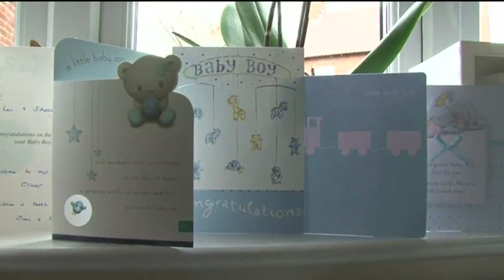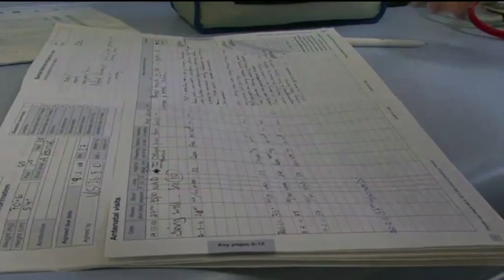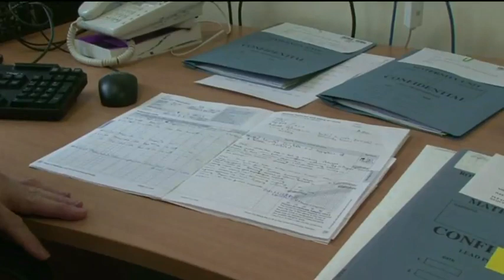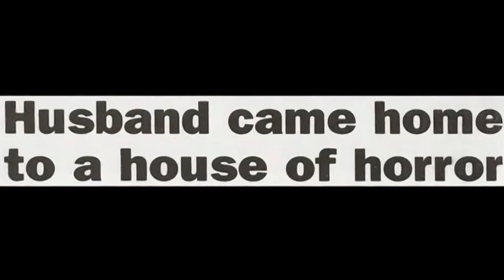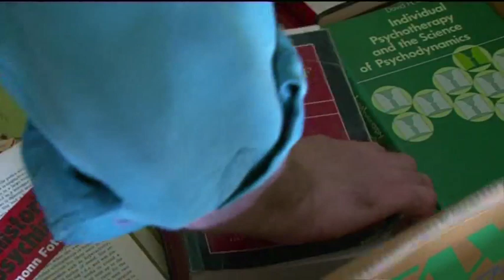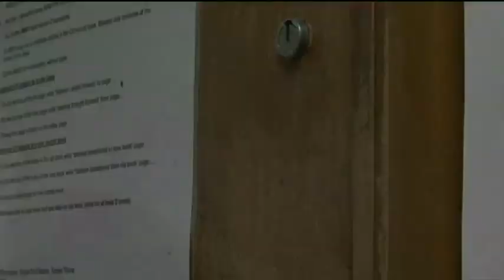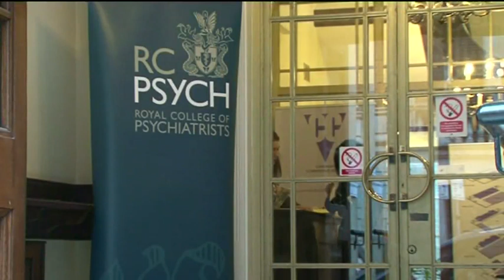BBC Newsnight Postpartum Psychosis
A look at postpartum psychosis, the serious mental illness which affects one in 500 new mothers after childbirth.  The film tells the stories of three women, whose lives were profoundly affected by the condition, and is followed by a studio discussion.  This item won the 2013 Mind Media Award for Current Affairs.